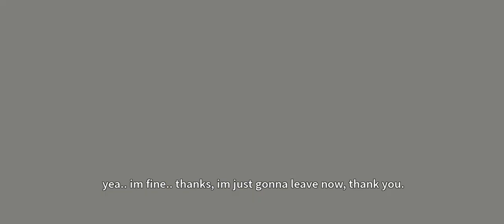A Situation i used to know but no longer do.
This is something that happened with my actual parents too often
I have horrible PTSD over this and decided to make this in response, I kept it in my files and never uploaded it due to being afraid my mother would scold me for expressing myself.

- She can't do it, if I'm not around. now, can she?
If she does ever see this.
You deserve no respect after the hell you put me through, this doesn't mean i dont love you or i hate you, your my mom. how can i "hate" you? hate is a very strong word dontcha know?, also tell my cousins to stay pissed off at me I don't give a damn, especially if that's their reaction to my major trauma, i know damn well you said some crap that night and made them think differently of me, ill work back up to expectation and i will try my best to make a relation with you, despite you being a complete and total trouble maker especially with dramma.